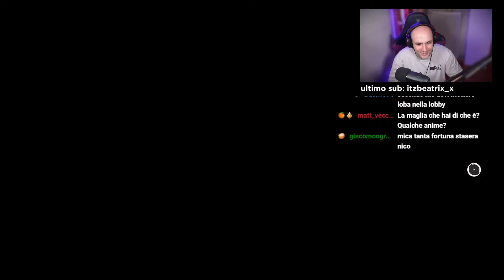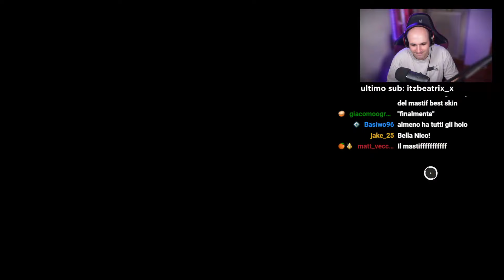FACILE CIMELIO PER UN SUB | NICOMG gioca ad APEX LEGENDS #400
Cuffie (economiche) - HyperX Cloud Stinger Core
Tasti dorsali per PS5
KontrolFreek per PS4 e PS5
Controller PS4  - Nacon Revolution Unlimited Pro Controller
Monitor da gaming - BenQ ZOWIE XL2411K